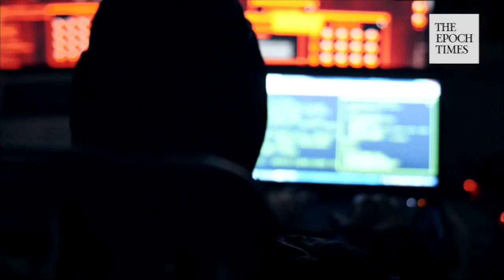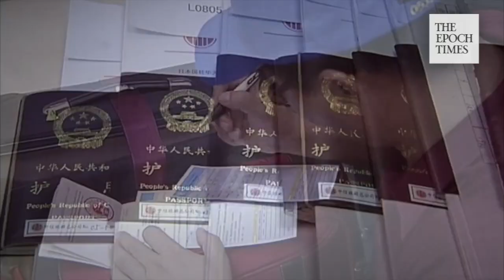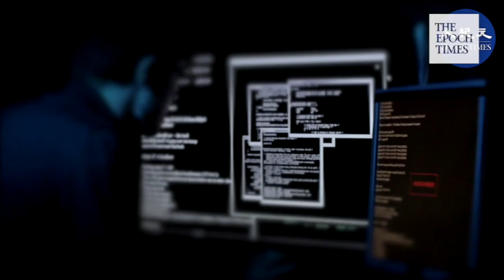FBI director says CCP running “Fox Hunt” program in US to threaten dissidents to return to china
On July 7th, the Federal Bureau of Investigation Director Christopher Wray claimed that the Chinese Communist Party is conducting espionage, cybertheft, and extortion, in an attempt for "generational fight to surpass our country in economic and technological leadership", during a speech at the Hudson Institute in Washington DC.

Wray revealed a program Xi Jinping started in 2014 called "Fox Hunt". Aimed at Chinese nationals who are staying abroad, the program claims anti-corruption as its purpose but actually targets dissidents and whistleblowers.

After the CCP finds the target’s location of residence, they threaten him/her by holding his/her family members in China as hostages, thereby forcing the target to succumb to the CCP’s requests.

According to Wray, hundreds of “Fox Hunt” targets currently live in the United States. Many of whom are US citizens or green card holders. "The Chinese government wants to force them to return to China, and China's tactics to accomplish that are shocking." One agent commanded a target’s family to pass a message to the target in the US: “return to China promptly, or commit suicide.”

He appealed to anyone in the US who had reason to believe they were a Fox Hunt target to “please reach out to your local FBI field office”. He also disclosed that in the 5,000 FBI spy cases currently underway, nearly half is related to China.

Another program "Operation Skynet", was launched after “Fox Hunt.”  The CCP’s Anti-Corruption Coordination Group claims that as of the end of April 2018, the CCP has successively recovered 4,141 fugitives from more than 90 countries and regions through Operation Skynet.

According to a report released by the Chinese Academy of Social Sciences, from 1995 to 2008, nearly 20,000 mainland officials fled abroad, taking away assets worth up to 800 billion yuan. In 2011 alone, it is believed that more than 1,500 CCP officials fled, taking with them many assets.

However, it is worth noting that arresting embezzlement officials abroad is only an excuse for the CCP’s “Fox Hunt” and “Operation Skynet” programs. In reality, their main targets are dissidents and those with high-level inside information and scandals. Since the CCP believes these targets are their real threat, their unscrupulous arrests have attracted the attention of the United States.

On April 24, 2019, the Deputy Assistant Secretary of Justice Adam S. Hickey delivered a speech criticizing the Chinese Communist Party for not respecting the rule of law, revealing that the CCP sent agents from both the "Fox Hunt" and "Skynet Operation" to the United States to carry out operations. These agents entered the United States under false pretexts and intimidated ed their targets to return to China. That is, these agents conducted their government missions secretly in the United States, and likely entered the United States using tourist and business visas.

According to U.S. media reports, U.S. officials have solid evidence that Chinese communist agents have used various hard-line methods to prompt the targets to return, including threats to take action against their families in China.

In accordance with US law, aside from diplomatic consular officials and commissioners, it is a criminal offense to engage in activities as a law enforcement officer of a foreign regime without prior notice.

Production: Tina, Hanson Liao, and Terri Wu
Date: July 13, 2020